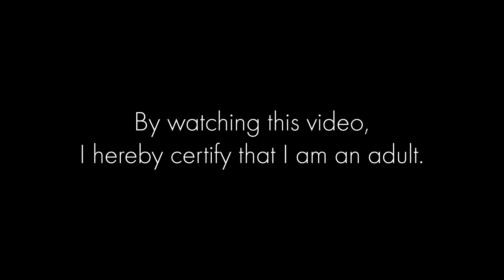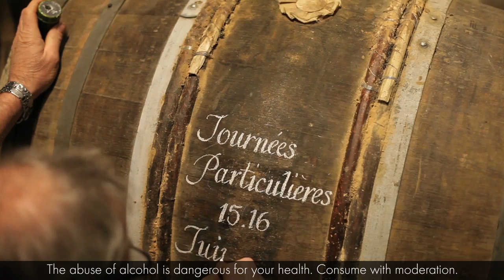Time-honored Excellence - Calligraphy as a ritual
At Hennessy, each barrel is numbered to take its place in history. This video shows this unique process, based on confident, precise strokes of the chalk.